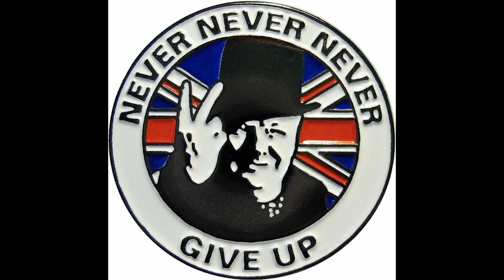SNP FUND SUB-SAHARAN AFRICA